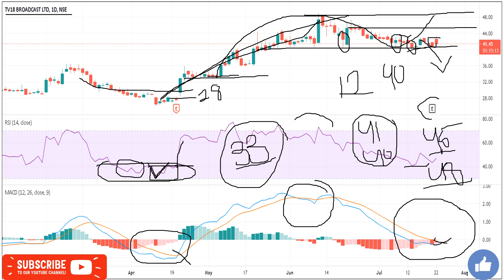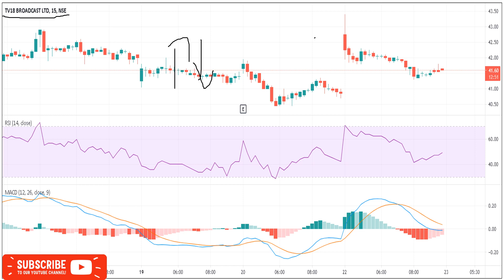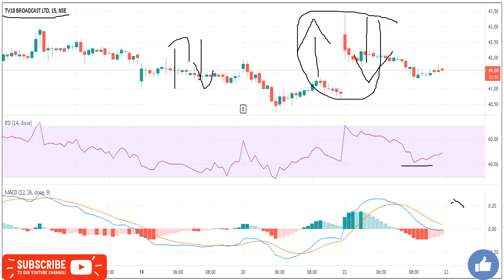TV18 Share 23 July/TV18 Intraday Tips/TV18 Intraday Targets/TV18 Share News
INDIA🇮🇳
✳️Hello everyone  🙏

TV18 news
TV18 share news
TV18 ltd share price
TV18 share forecast

TV18 news,TV18 Stock Price,TV18 Ltd,TV18 Share Price,TV18 share news,TV18 Ltd. Stock/Share prices,TV18 Ltd,TV18 Ltd. with Historic price data.